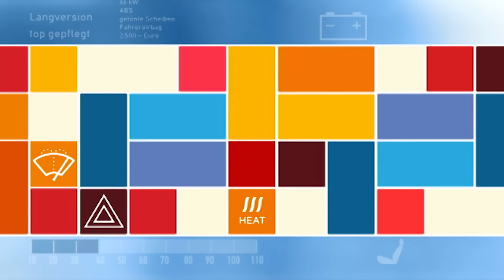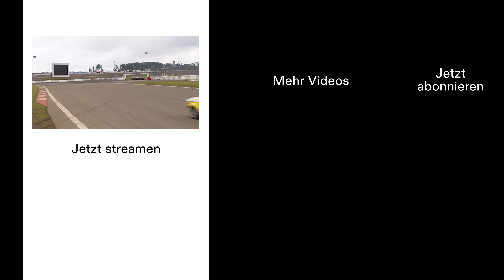Jörg & Dragan verhandeln Verkaufspreis auf der Rennstrecke! 🏁 | Die Autohändler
Die Autohändler | Staffel 10 | Folge 67
Ungewohntes Bild im Worringer Car Center: spezielle Kundschaft verirrt sich auf dem Hof - ein junger Schlacks, der sich als Fahrer der IDS (International Drift Serie) entpuppt, fährt in einem giftgrünen Renn-BMW vor. Dieser will ein Auto kaufen. Den Preis verhandeln Jörg und Dragan mit ihm auf der Rennstrecke. Ob das eine gute Idee war?

Die Autohändler
Die gescriptete Dokusoap „Die Autohändler“  wirft einen humorvollen Blick auf die Welt der Autoverkäufer, die mit ausgeklügelten Strategien und einer gehörigen Portion Geschicklichkeit darum kämpfen, neue Aufträge zu ergattern und potenzielle Käufer zu überzeugen. Ein auffälliges Duo in der Serie sind die zwielichtigen Gebrauchtwagenverkäufer Jörg und Dragan aus Köln-Worringen. Mit ihren ausgefuchsten Verkaufsstrategien bringen sie beinahe jedes Auto an den Kunden, während sie gleichzeitig ihren Praktikanten in Streiche verwickeln und mit ihren schlagfertigen Sprüchen für Aufsehen sorgen.